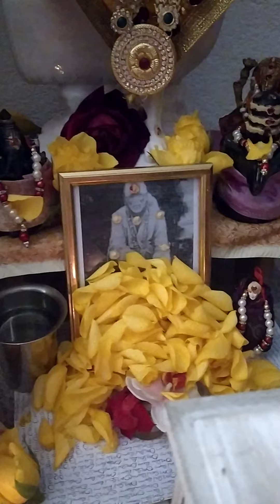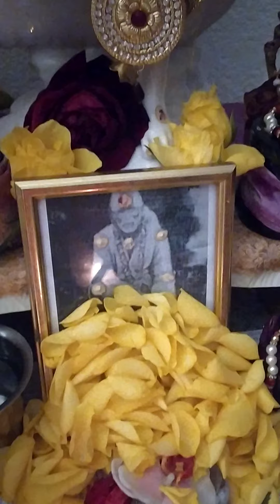Shirdi SaiBaba Thursday pooja at Home. 8 October 2020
Shirdi SaiBaba Thursday pooja at Home.